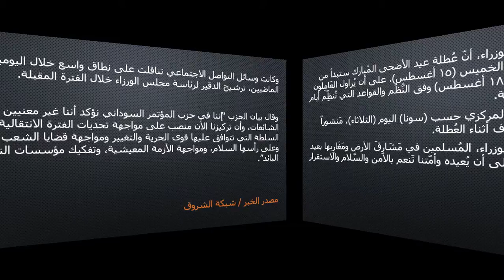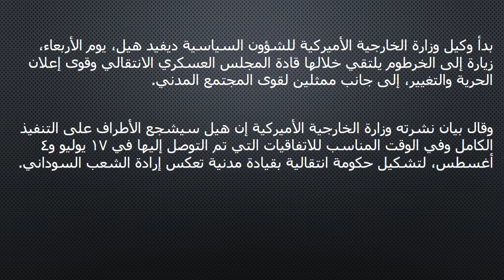عمر الدقير ليس مرشحا /عطلة عيد الاضحي/قائمة المدعوين للاحتفال النهائي/زيارة امريكية للسودان